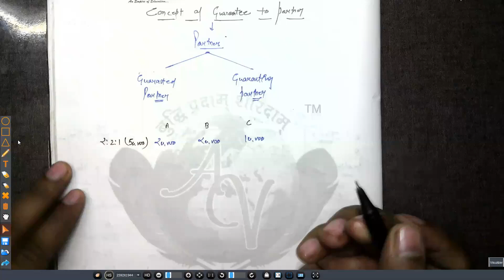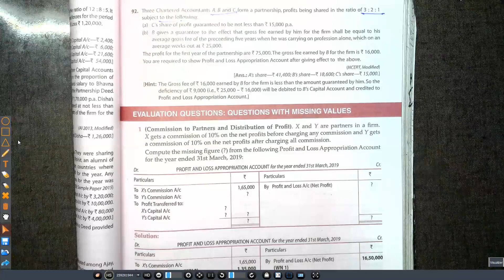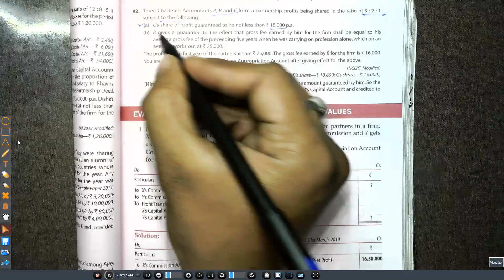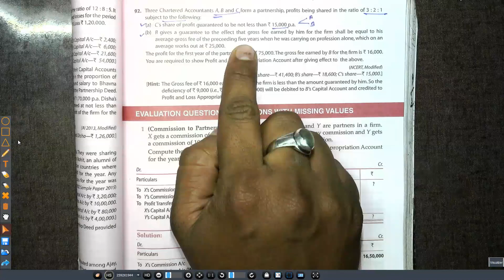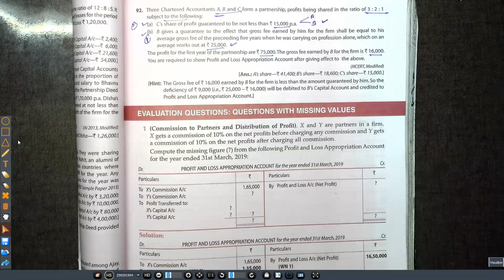🔴#19 Class 12 | Revision batch | Partnership Fundamental | Guarantee to Partner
Hello Students,
In this Video series we will Revise complete syllabus for class 12 CBSE and ISC board under the guidance of CMA Vivek Agrawal.